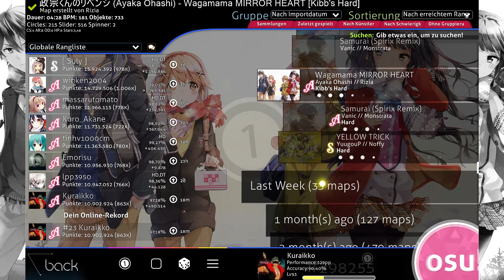Osu! - Ayaka Ohashi - Wagamama MIRROR HEART [Kibb's Hard] 3,48 Stars 863x Combo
so close to Rank 22 :'(